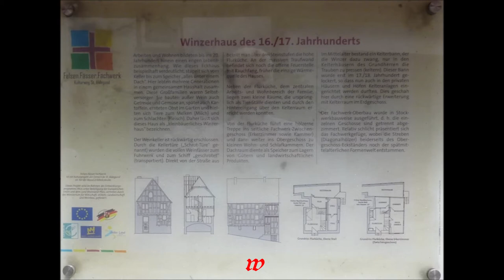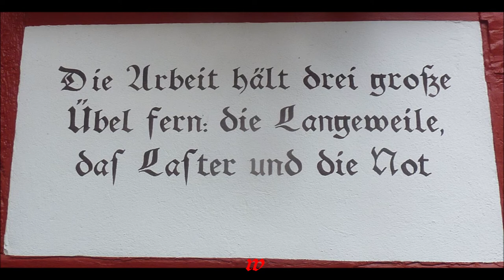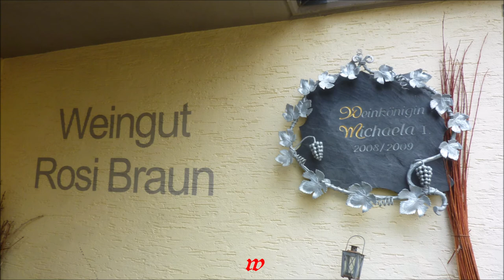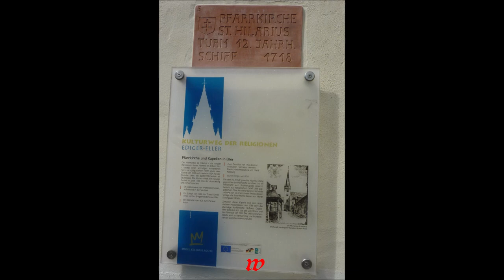St Aldegrund an der Mosel * 26.06.2021